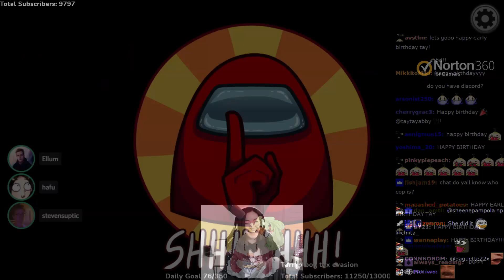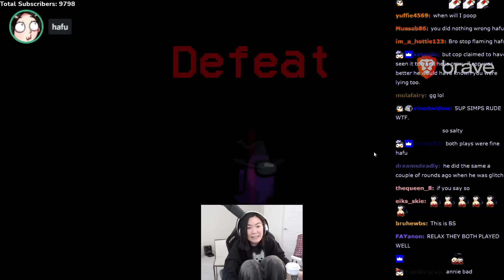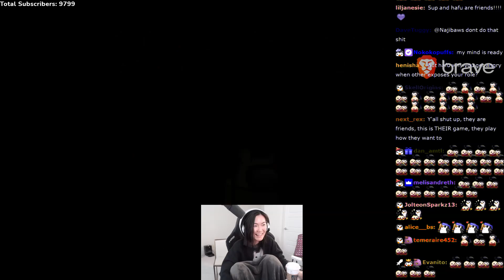The RARE game 5up CONVINCED crew to vote hafu out | Both POVs + Chat Reaction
hafu just a lil bit salty...
WE STILL LOVE HAFU THOUGH!!!

0:00 Startup
2:46 5up reveals "part 2"
4:15 hafu gets voted out and reveals 5up's role
7:05 5up plays out the rest of the game
8:15 hafu's reaction
11:00 hafu and 5up discuss
13:33 hafu's take on the game
14:17 5up's take on the game
14:44 end credits

A fan account that uploads 5up's lobby and Sykkuno clips!